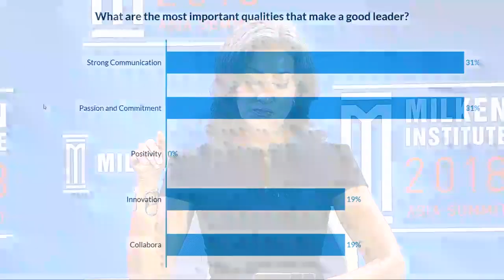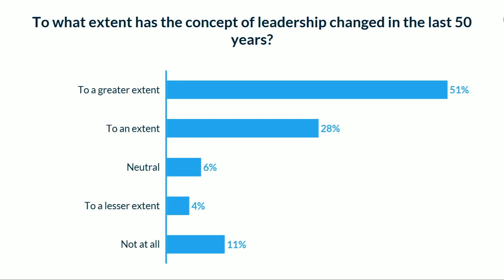The Evolution of Leadership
Leadership, as it's said, is borne out of experience and exposure. But global trends and technological disruptions have demanded new and intentional rethinking of what it means to be a leader. Indeed, the digital age has placed today's leaders under more scrutiny and accountability from their organizations and from the public. It has also provided them with more information to predict future trends across industries and across the world. In this context, how have the principles of leadership changed? Are we in an era of a new set of leadership characteristics? What's needed for today's leaders to succeed and how different is it from the past?

Opening Remarks

Heidi Toribio
Managing Director, Banks & Broker Dealers, Standard Chartered Bank

Moderator

Sharanjit Leyl
Producer and Presenter, BBC News; President, Foreign Correspondents Association of Singapore

Speakers

Marina Mahathir
Writer and Activist

Michael Owen
FIFA Ballon d'Or Winner, Former Liverpool, Real Madrid, Manchester United and England Player

Igor Tulchinsky
Founder, Chairman and CEO, WorldQuant LLC

John Wood
Founder, Room to Read